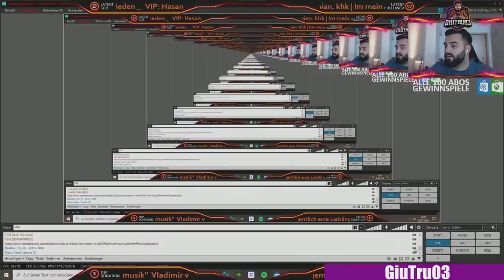Die besten FIFA 20 Packs aus dem Monat August | FIFA 20 Highlights Deutsch